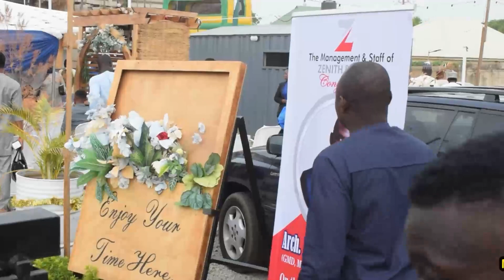Trailer For MShel Homes Ground Opening